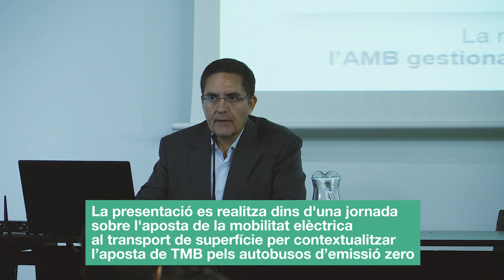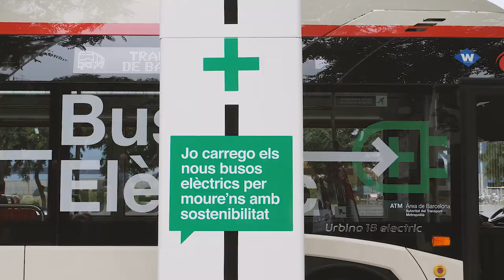Jornada tècnica i presentació dels autobusos elèctrics de gran capacitat de TMB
La jornada La mobilitat elèctrica: el repte del transport de superfície, organitzada per TMB a l’edifici Fòrum amb l'objectiu de contextualitzar l’aposta de la companyia pels autobusos d’emissió zero, ha servit també de presentació de la flota elèctrica de gran capacitat de TMB.
L’esdeveniment comptà amb la participació de destacats experts del sector, com Manel Valdés, gerent adjunt de Mobilitat i Infraestructures de l’Ajuntament de Barcelona, Joan Maria Bigas, director de l’Àrea de Mobilitat i Transport de l’Àrea Metropolitana de Barcelona (AMB), i Fulvio Amato, científic titular i professor d’investigació del CSIC. Com a representants de la indústria van intervenir Javier Calleja, conseller delegat de Solaris, i Héctor Olabegogeaskoetxea, director general d’Irizar eMobility. Per part de TMB, la presidenta, Mercedes Vidal, va fer la intervenció inicial; Ramon Bacardí, director de la Xarxa de Bus, va exposar l’estratègia tecnològica de la xarxa d’autobusos de Barcelona; i el conseller delegat, Enric Cañas, va clausurar la jornada.
Finalment, es va realitzar una visita comentada als nous autobusos elèctrics i a l’estació de càrrega ràpida del Fòrum.